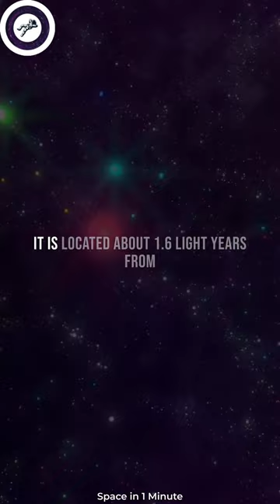What is the Oort Cloud?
The Oort Cloud is a hypothetical region in the outermost reaches of the solar system, believed to contain billions of icy bodies, such as comets and asteroids, that have been left over from the formation of the solar system. It is located about 1.6 light years from the Sun and is named after Dutch astronomer Jan Oort, who proposed its existence in 1950. The Oort Cloud is thought to extend from about 2,000 to 100,000 astronomical units (AU) from the Sun and marks the boundary of the solar system's gravitational influence.

Despite its distance and enigmatic nature, the Oort Cloud is believed to play an important role in the history and evolution of the solar system. It is thought to be the source of long-period comets, which take thousands of years to complete an orbit around the Sun and can provide clues about the early solar system's composition and dynamics. While the Oort Cloud has never been directly observed, scientists continue to study it through computer simulations and observations of comets that originate from the region.